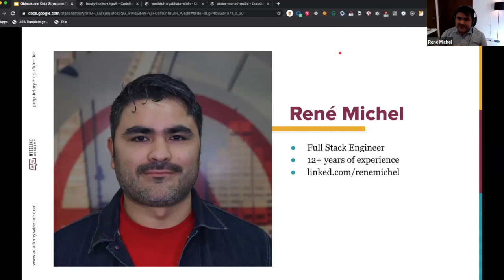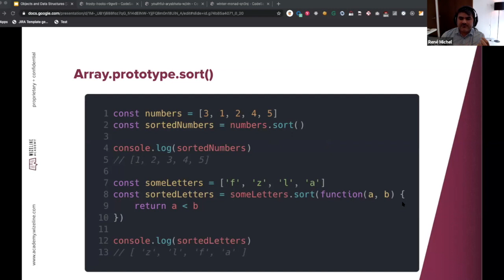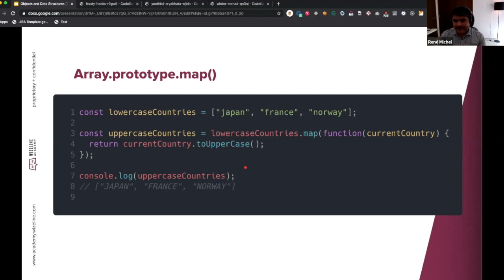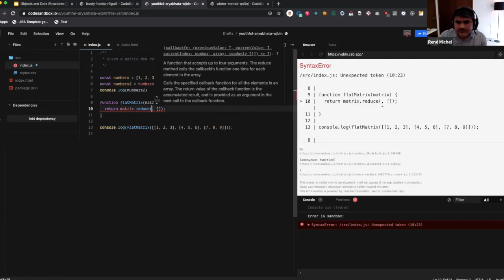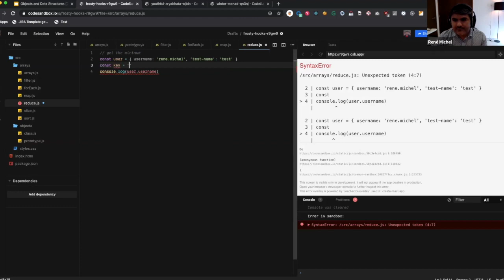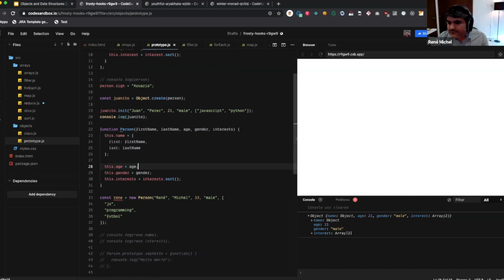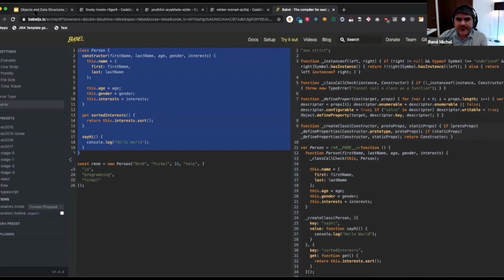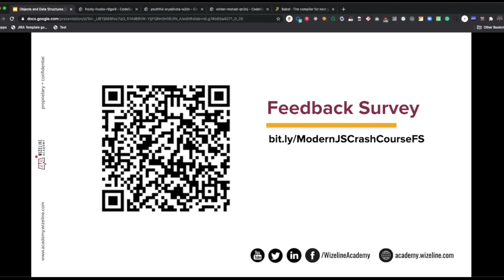2. Modern JavaScript Crash Course [Objects and Data Structures]